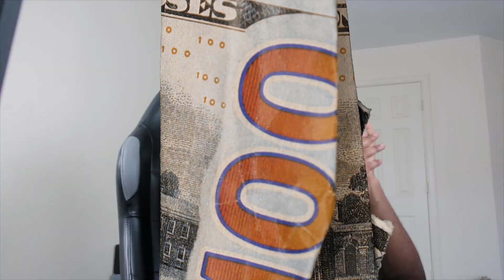Eye-Opening Truth or Drink: Virgins vs. Sex Workers Cut Reaction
Brace yourselves for an electrifying showdown of wit, laughter, and revelations in our most daring "Truth or Drink" episode yet! In this explosive edition, we've brought together a diverse group of Virgins and Sex Workers to face the ultimate challenge: Truth or Drink! Get ready to witness jaw-dropping confessions, hilarious banter, and unexpected connections that will leave you both entertained and enlightened.

🤣 Laugh-Out-Loud Moments:
Get ready to double over with laughter as these vibrant personalities navigate through eyebrow-raising questions and rib-tickling dares. Their infectious energy and genuine camaraderie turn this "Truth or Drink" session into a riotous carnival of emotions. You won't be able to resist joining in on the fun as these participants bond over shared stories and create unforgettable memories.

Get ready to laugh, learn, and celebrate the beauty of individual stories coming together. Remember, it's through embracing diversity and embracing each other that we create a brighter and more inclusive world. Until next time, keep sipping, keep sharing, and keep spreading the love! 💕